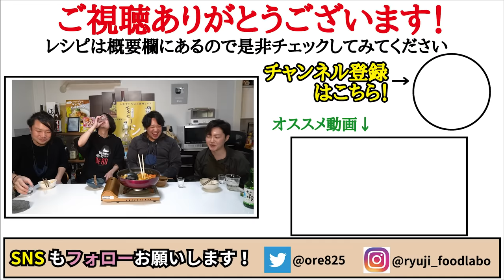インスタントラーメンでヤバいほどうまい鍋が作れるの知ってましたか？【至高のプデチゲ】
今回は農心ジャパン様とのコラボになります！

★今回のレシピはこちら↓
辛ラーメン　　1袋
ソーセージ　　150g
キムチ　　　　160g
えのき　　　　100g
ニラ　　　　　50g
生姜　　　　　5g
中華練りスープの素　小さじ2/3
ごま油　　　　大さじ1
水　　　　　　800cc

フリーBGM
DOVA-SYNDROME